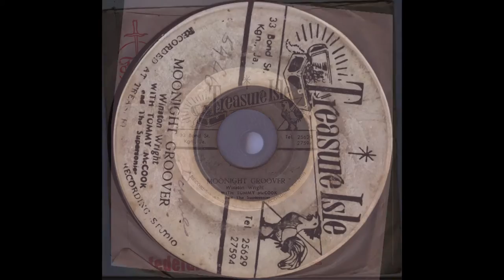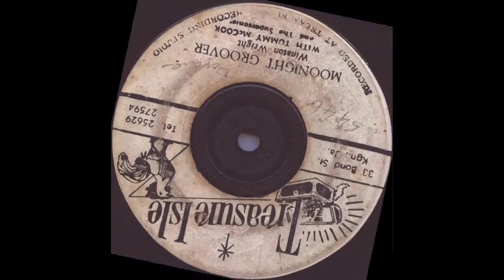Winston Wright - Moonlight Groover - Treasure Isle records 1969